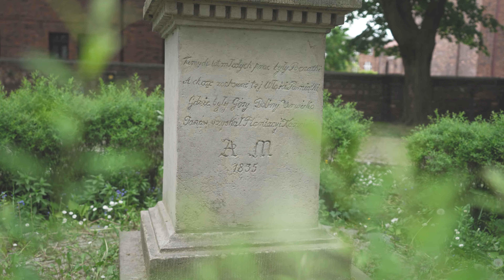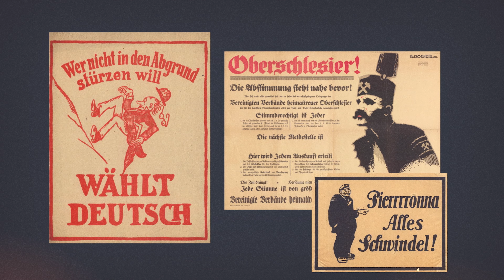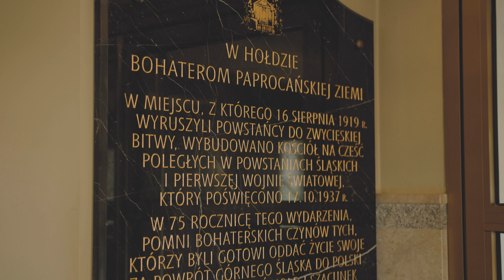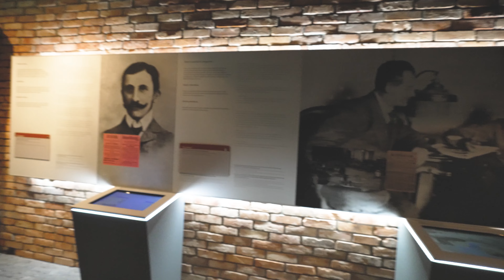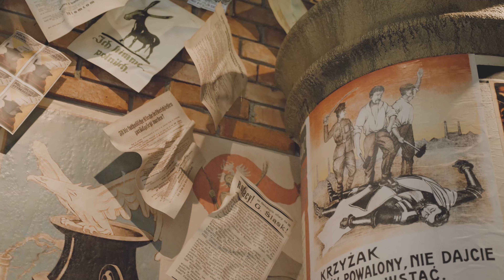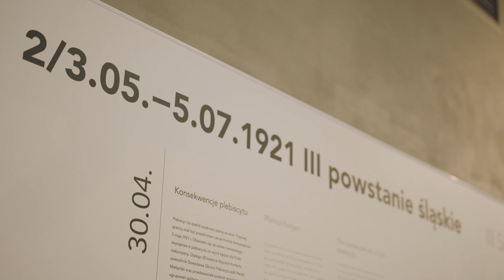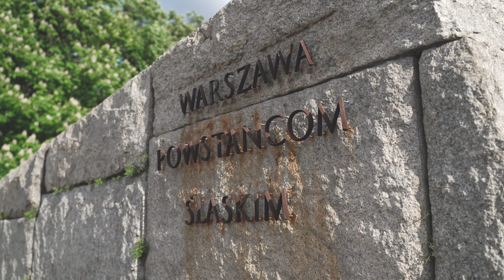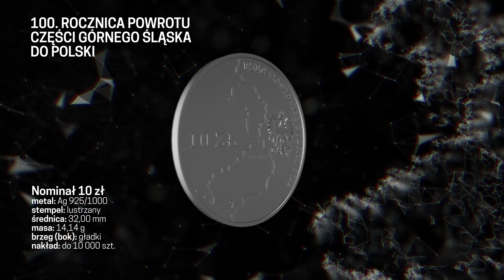100. rocznica powrotu części Górnego Śląska do Polski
16 lipca 1922 r. w Katowicach uroczyście podpisano Akt objęcia Górnego Śląska przez Rząd Rzeczypospolitej Polskiej. Na terenach tych powstało autonomiczne województwo śląskie ze stolicą w Katowicach, a znajdujący się na Górnym Śląsku przemysł i kapitał odegrał bardzo ważną rolę w odbudowie gospodarczej II Rzeczypospolitej.

Zanim doszło do tego ważnego dla Polski wydarzenia, w latach 1919–1921 ważyła się sprawa przynależności państwowej Górnego Śląska, uznawanego za jeden z najcenniejszych obszarów przemysłowych Europy. Powstanie niepodległej Polski w 1918 r. wzmogło działający tam polski ruch narodowy, zwalczany przez niemiecką administrację i wojsko. W wyniku plebiscytu z 20 marca 1921 r. (za przynależnością Śląska do Polski głosowało 40,3 proc. uprawnionych) Komisja Plebiscytowa zdecydowała o przyznaniu Niemcom prawie całego spornego obszaru. Odpowiedzią Polaków było III powstanie śląskie, a jego efektem był korzystny dla Polski podział regionu. Polska otrzymała mniejszy terytorialnie obszar, ale bardziej uprzemysłowiony, w tym mniej więcej połowę hut i dwie trzecie kopalń górnośląskich.

Narodowy Bank Polski 9 czerwca wprowadził do obiegu srebrną monetę o nominale 10 zł „100. rocznica powrotu części Górnego Śląska do Polski”. Rewers monety przedstawia bramę triumfalną w Królewskiej Hucie (dzisiejszym Chorzowie) przygotowaną na przyjęcie Wojska Polskiego (23 czerwca 1922 r.). Na awersie monety odwzorowano granice Górnego Śląska, który w wyniku decyzji Rady Ligi Narodów i Rady Ambasadorów w październiku 1921 r. stał się częścią II Rzeczypospolitej Polskiej.